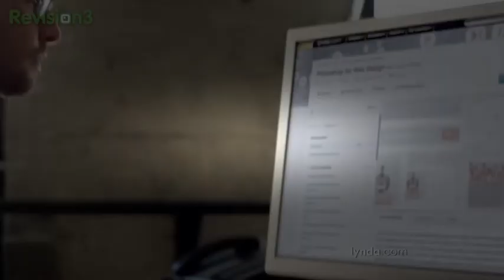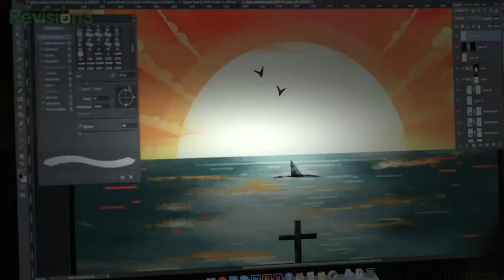Filming and Editing Tech Videos | BTechVision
On this week's episode, Jon interviews Ron Parida, TechnoBuffalo's videographer and video editor. You might have noticed that our video quality has been improving over the past few weeks and most of those enhancements are because of Ron's work. He recently took over all of the editing responsibilities for TechnoBuffalo and helps Jon film almost every single video that goes up on our YouTube Channel. If you were wondering what it takes to film and edit our videos, then be sure to stick around and hear what Ron has to say. All this and more in this episode of Rettinger's Riffs!